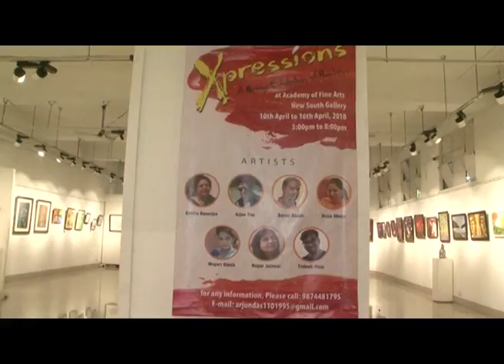ART GALLARY 17 04 2018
Exclusive Presentation on XPRESSIONS Art's Exhibition at Academy of Of Fine Arts.